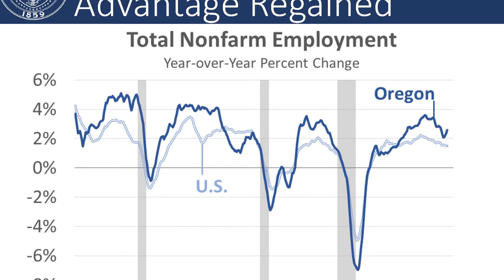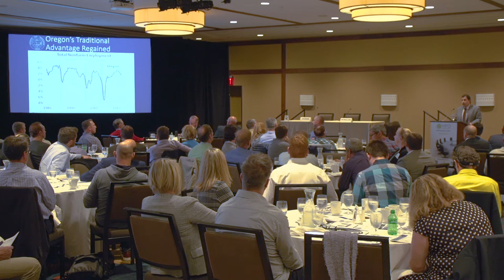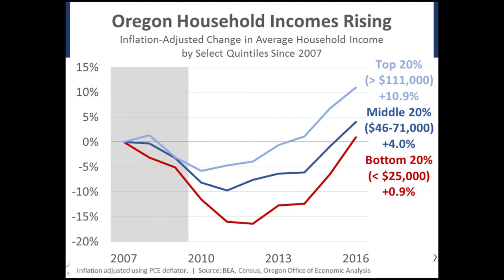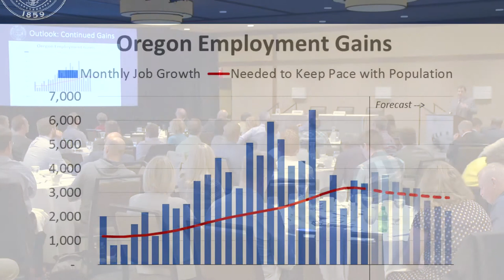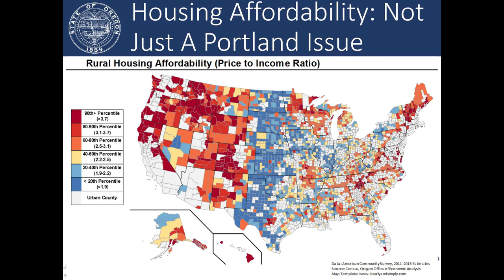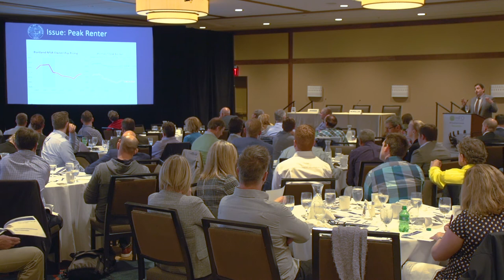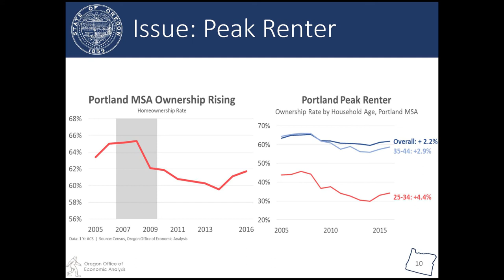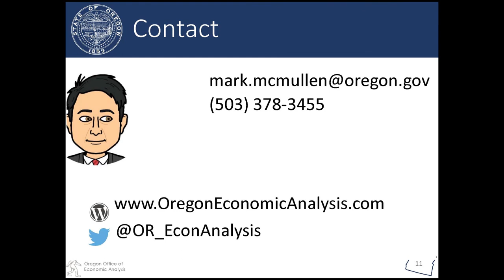HFO-TV: Oregon State Economist Mark McMullen on Oregon's 2017 Economy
According to McMullen, Oregon's median household income has finally recovered from losses suffered when all the mills closed in the 1970s. The state and the country are currently in the middle of the latest economic expansion. Jobs are continuing to increase although at a slower pace. All that and more in this latest Roundtable video. [Runtime: 24:08]